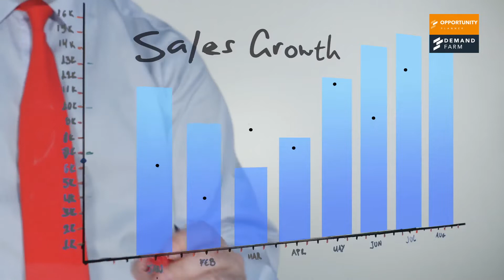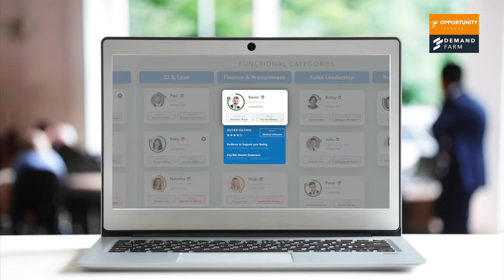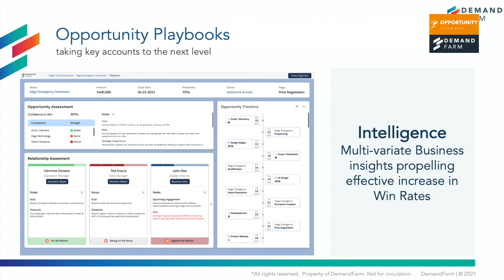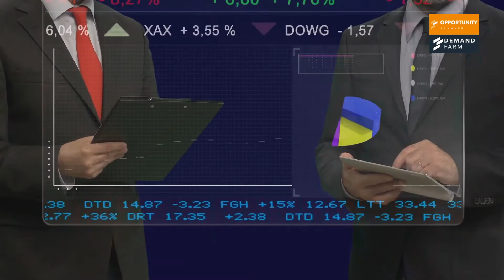Opportunity Planner by DemandFarm - For Large Deal Management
A systematic and collaborative approach to planning and closing large, complex enterprise deals. Our deep integration of proven sales methodologies like MEDDIC, Solution Selling, or SPIN coupled and strong stakeholder management helps drive methodical execution for faster deal closures and measurable outcomes.

Every crucial intelligence relevant to the opportunity into one single view. Understand the interplays, strategize, and plan tactics to build a buyer-focused opportunity execution plan.

This is how Opportunity Planner wins you large deals:

1. Map your stakeholders into prescribed Functional Categories

2. Better understand their role based buying influences, their attitudes, priorities and the potential cross-functional impact.

3. Devise the apt approach to winning and accelerating deal closures

4. Methodical assignment of a 'Buyer Rating'

5. Capture impact on the value stream

6. Identify potential hurdles proactively